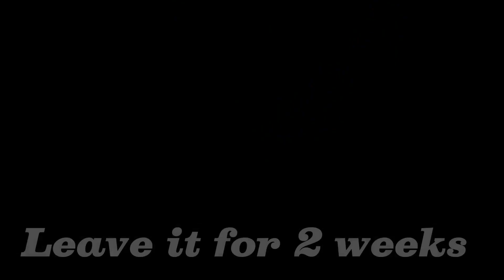AMAZING TRICK TO PLANTING ORANGE TREE FROM AN ORANGE FRUITS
cutting
100% Create a fertile planting medium for growing Orange with natural ingredients
Natural soil fertilizer ingredients for growing avocado cuttings.
1. Turmeric
2. Pulutan leaves
3. Biotin powder
4. Liquid organic fertilizer
Puree ingredients 1 & 2 then mix ingredients 3 & 4 to taste, mix with soil and let stand for 2-3 weeks. Then the land can be used for planting.